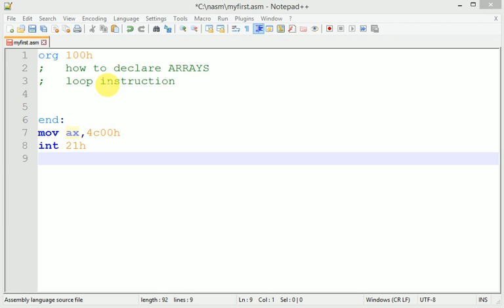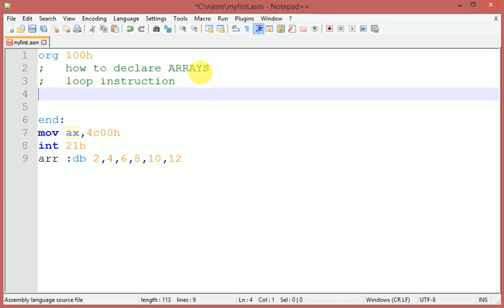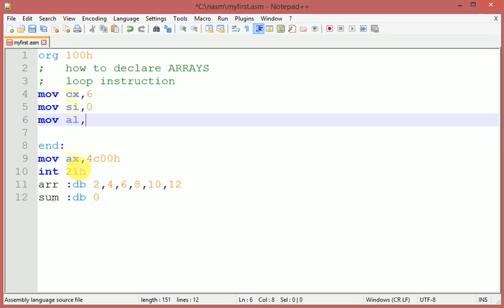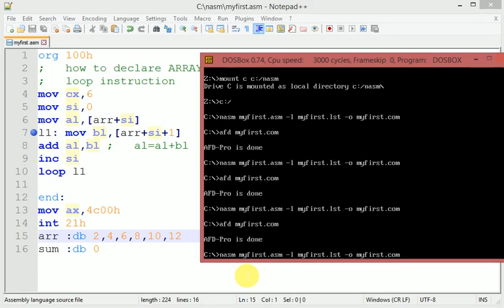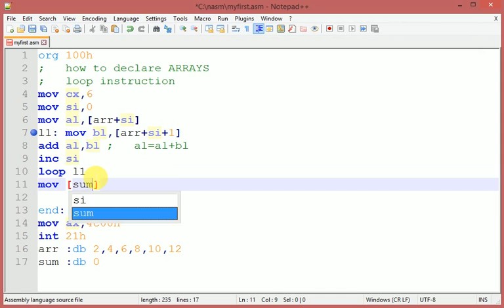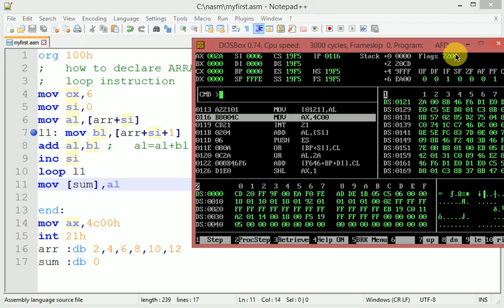Array declaration & LOOP instruction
in this video there is a example to calculate the sum of Arrays using LOOP
and give your response through comments